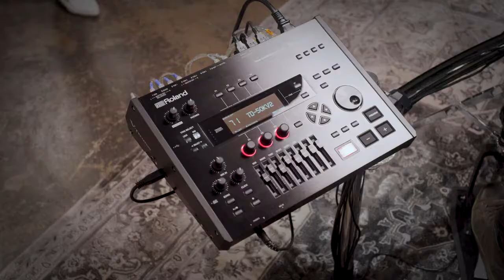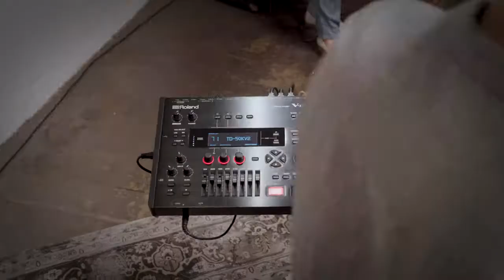Roland V Drums TD 50X 系列電子鼓feat TD 50KV2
登峰造極的電子鼓
旗艦級 TD-50KV2 為 V-Drums 創新的巔峰之作，可展現最完備的電子鼓體驗。全面配備大尺寸頂規打擊板和鈸，包含有開創性的數位小鼓、ride 鈸，和 hi-hat 打擊板，可將套鼓內三個表現細膩的鼓件帶來細膩的演奏性能。新世代 TD-50X 鼓音源機提供無與倫比的音色、演奏感和響應，還有深入的編輯工具，可完全自訂您的聲音，專業的連接性能可應付任何演出需求。如果您正在尋找一套最極致頂尖 V-Drums，TD-50KV2 就是您的最佳選擇。